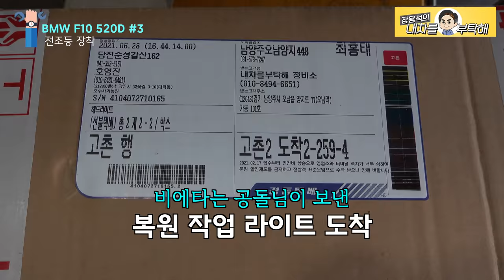엔진 수리하고 라이트 복원까지, 새신 신고...이제 차량관리 부탁해 BMW F10 520D 냉각수 경고 Engine Headlamp Restores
많이 고쳤습니다.
이제 차량 잘 관리하시면서 안전운행하세요.

1번 하남점 (카닥터모터스)  경기 하남시 샘재로 107-1
2번 남양주점   경기 남양주시 오남읍 양지로 77 가동 101호
3번 광주점(기계 고치는아저씨)  광주 북구 연양로95번길 9 1층
4번 부산점(케이티모터스) 부산광역시 기장군 정관읍 예림1로 6
5번 동탄신도시점(오토리페어) 경기도 화성시 효행로 1156번길 9 (병점동)